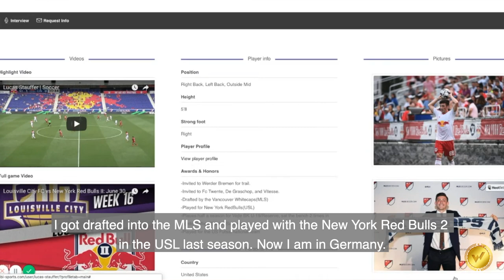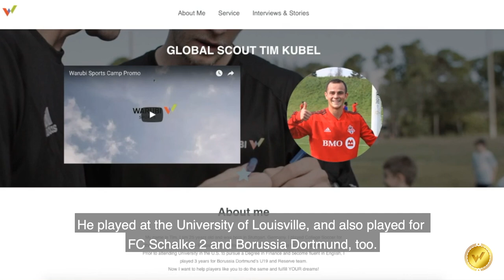Lucas Stauffer- Path to Pro​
Lucas Stauffer is on the rise. As part of his pro career, Lukas talks about his experience with WARUBI Sports and how we are helping him in Europe and especially Germany now 🇺🇸🇩🇪